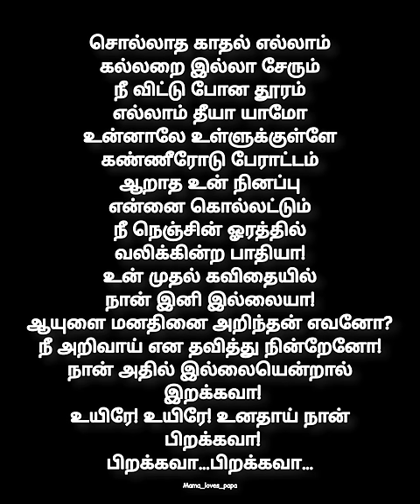Sollatha kadhal ellam kallaraiyil Tamil album song lyrics whatsapp status#mamalovespapa#viral#shorts